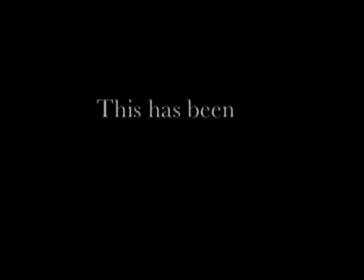To shave or not to shave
One lonely suburban job seeker gets ready to face corporate america minus his recently grown "gay truck driver" beard. Sadness abounds in the echoes mirror in the bathroom as he says goodbye to a friend.